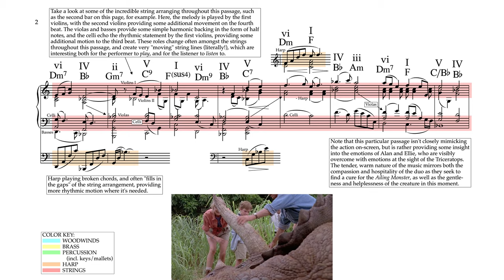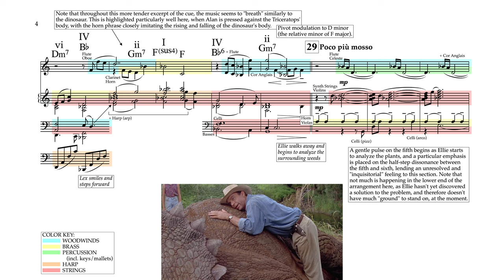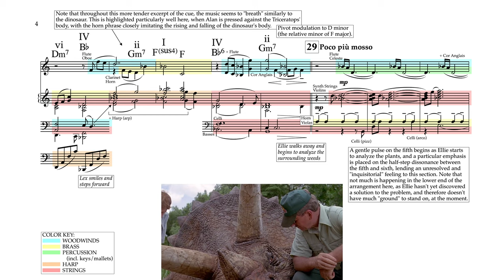"The Triceratops" - Jurassic Park (Score Analysis & Reduction)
A full score reduction and analysis of "An Ailing Monster." Enjoy!